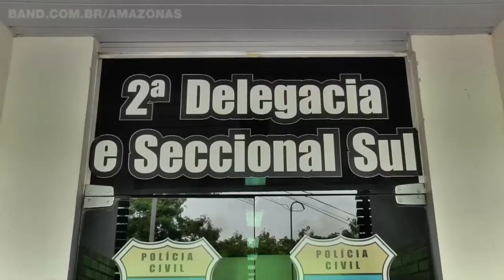Jovem de 18 anos é suspeito de incendiar casa e assassinar pastor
Foi apresentado está manhã, 20, pela Polícia da capital o jovem suspeito de cometer um incêndio criminoso na zona sul da cidade na manhã de ontem, 19. O acusado de 18 anos também é suspeito de outros crimes, entre eles um homicídio.